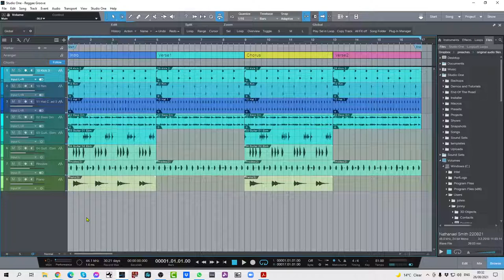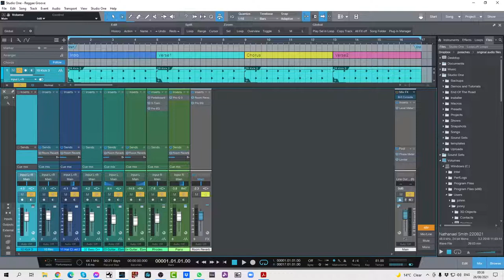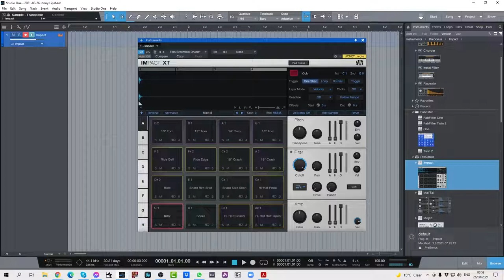Songwriting Simplified - August 25th 2021 Q&A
Welcome to another episode of Songwriting Simplified!